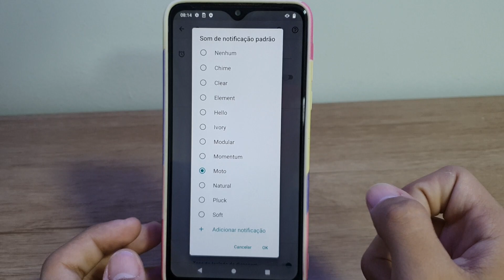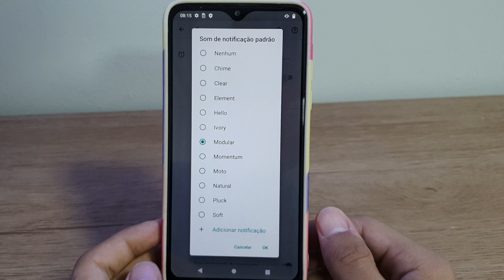Como trocar o som de notificações padrão do Moto one Macro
Fala pessoal!! vou mostrar como trocar o som de notificações padrão do Moto one Macro

★ LINK ONDE COMPRAR:
★Moto G60